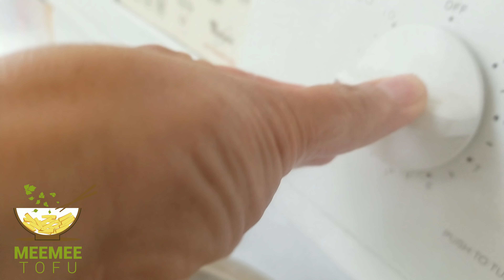ငါးဖယ္ ငါးေျခာက္ အုန္းနို့ခ်က္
ဟင္းအနွစ္က ထမင္းနဲ့ နယ္စားရာမွာ အလြန္ အရသာရိွတယ္၊
ကေလးေတြ ျကိုက္နွစ္သက္မယ္လို့ ထင္ပါတယ္၊ ကေလးေတြအတြက္ ခ်က္မယ္ဆို ငရုပ္သီးစိမ္းေထာင္းထားတာ မထည့္ဘဲခ်က္နိုင္ပါတယ္။
သရက္သီး သုပ္၊ ပဲနွပ္ ဟင္းပြဲေလးေတြနဲ့လုိက္ဘက္ပါတယ္။